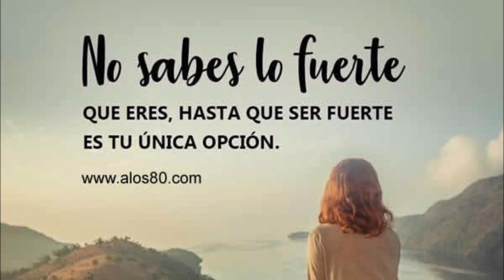REMARE HACIA TI VERSION ORIGINAL